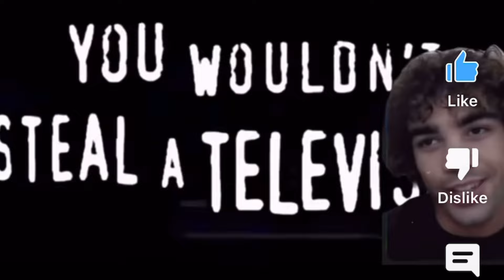If Raul Rosas Jr Was My SON… (Giving UFC Fighters Fatherly Advice)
In this video, I compare what it would be like to be the father of Raul Rosas Jr versus having Payton Talbott as my son.

If I Was Payton Talbott’s STEP-DAD… (Giving UFC Fighters Fatherly Advice)

Timestamps:
00:00 - intro
01:05 - if i was raul’s father…
06:48 - outro